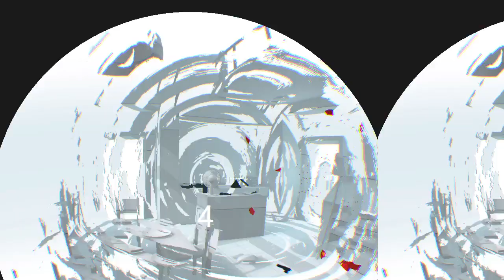10 minutes of superhot endless mode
Superhot